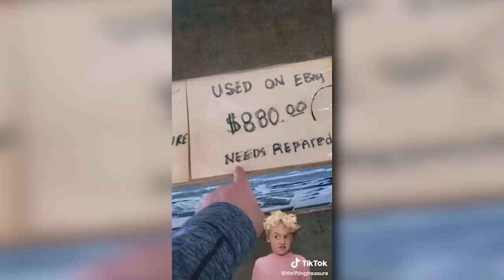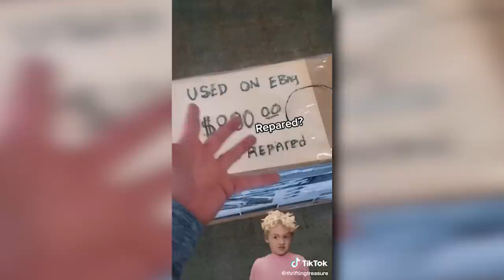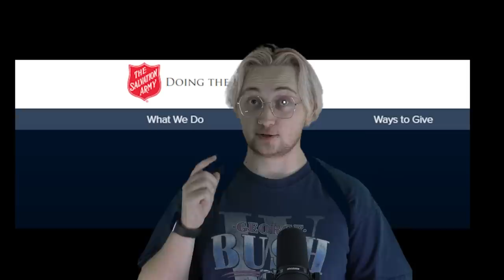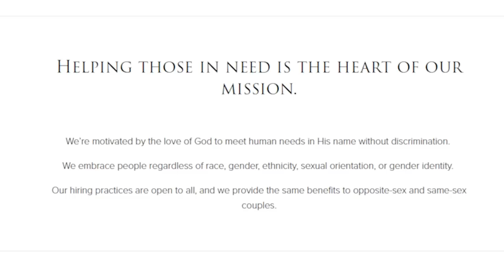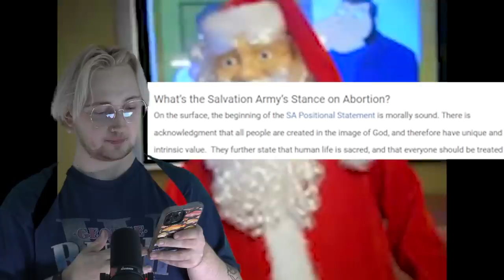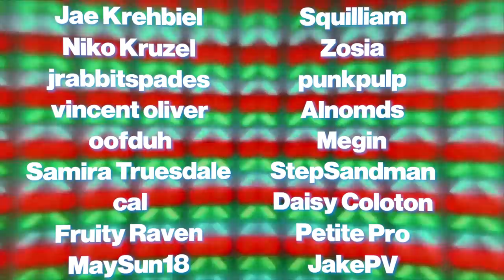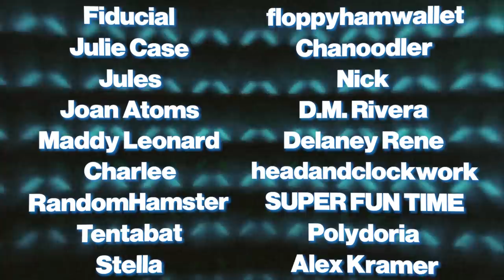The Salvation Army is Awful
merry chimas